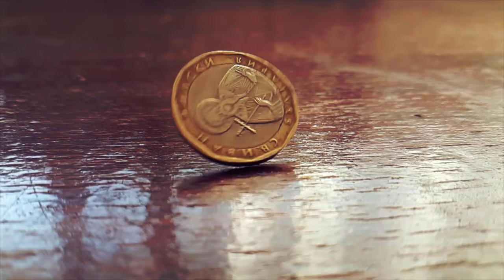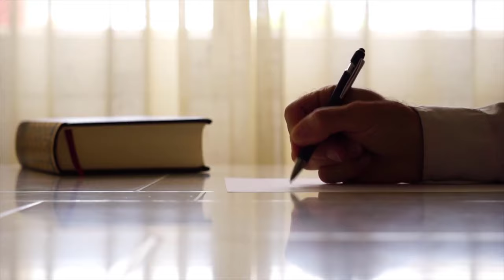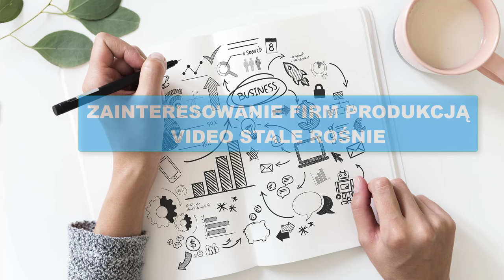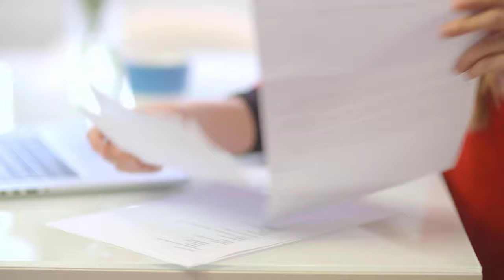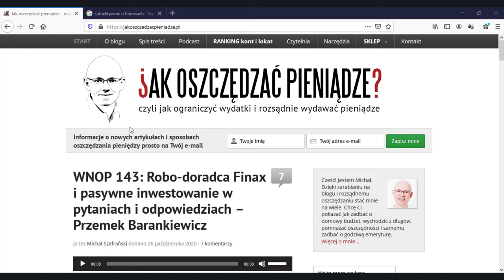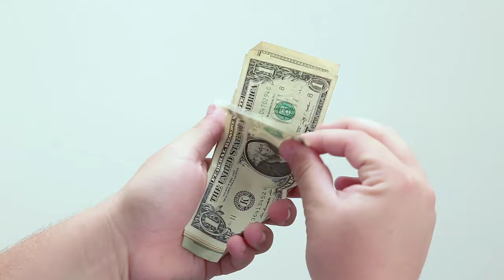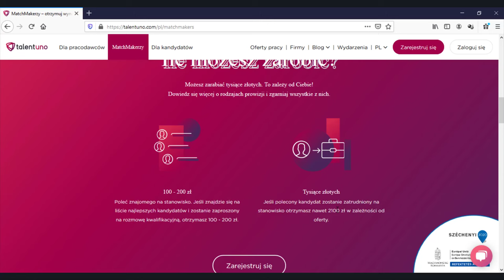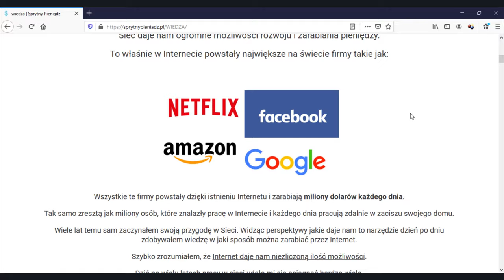💰 Praca Zdalna w Internecie 15 Fantastycznych Sposobów na Zarabianie Pieniędzy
Praca zdalna staje się z roku na rok coraz bardziej popularna.
Pandemia koronawirusa i sam postęp technologiczny sprawiają, że zarabianie w Internecie jest wyborem coraz większej liczby osób.
Jakie są jego plusy, a jakie minusy?
 W jaki sposób możemy zarabiać pieniądze pracując w domu?
Czy potrzebne są specjalne umiejętności, czy też prace w sieci może wykonywać każdy?
W dzisiejszym video przyjrzymy się wszystkim tym aspektom.
Ponadto pokaże wam, aż 15 różnych sposobów na pracę zdalną.

99 Pomysłów na rozpoczęcie swojej przygody w Internecie i Zmianę swojego życia. Sprawdź koniecznie!